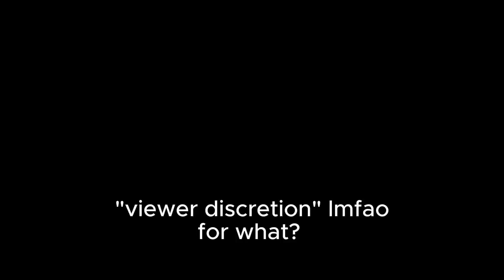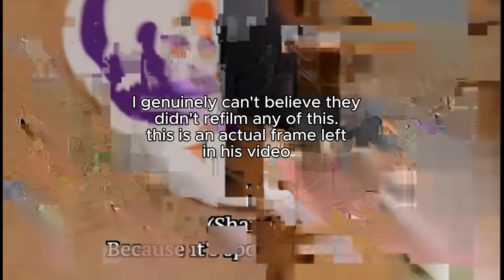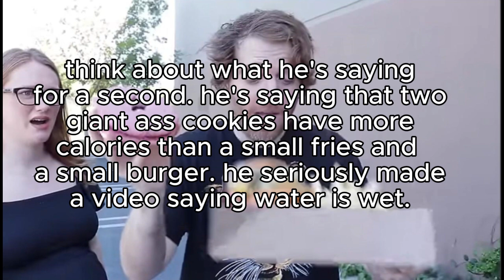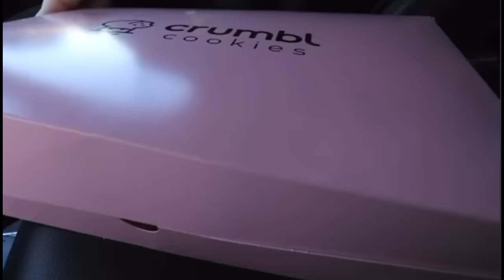Shane Dawson is an Idiot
you mean to tell me that a giant fucking dessert cookie has almost 1000 calories in it? who ever would of thought that? what's next? McDonalds' nuggets are scientifically engineered to be as delicious, and addicting as possible to make people want to eat them more? Noooo wayyyyyy.

@davidfromlille  D.C. La Croix "Devil's Son"